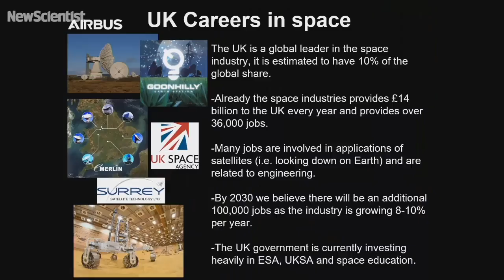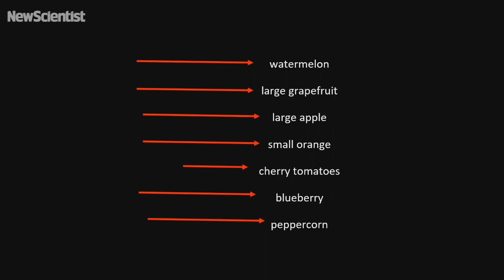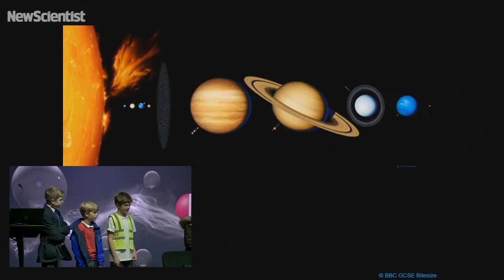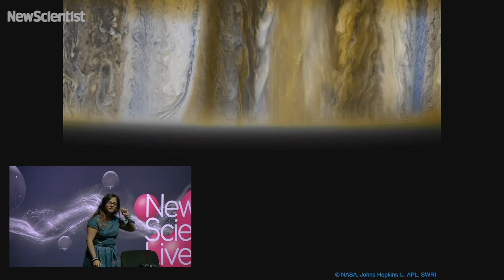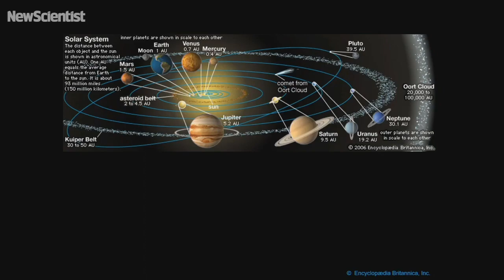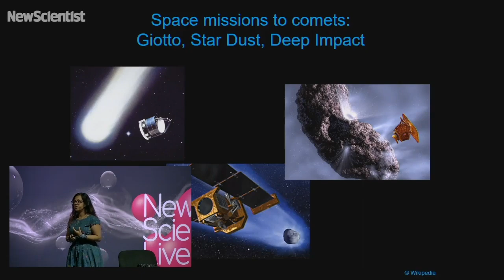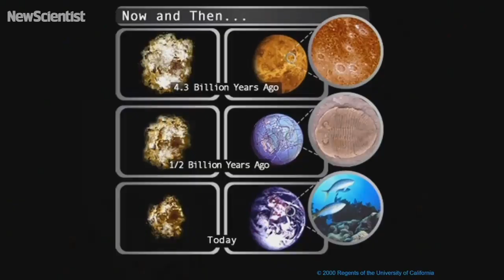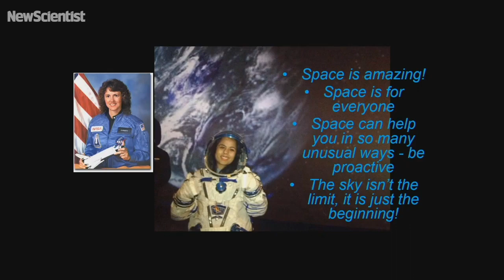Exploring the wonders of the solar system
Let planetary scientist Sheila Kanani take you on a whirlwind journey to the furthest reaches of our solar system.